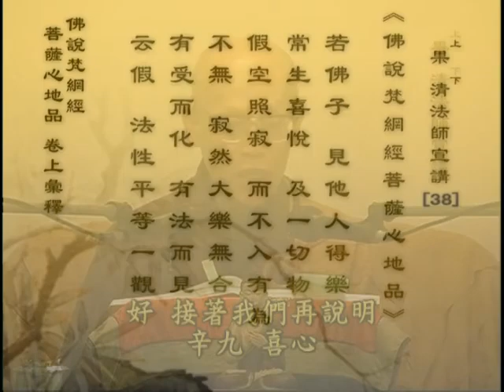第 38 集《佛说梵网经菩萨戒心地品》卷上汇释 果清律师 宣讲